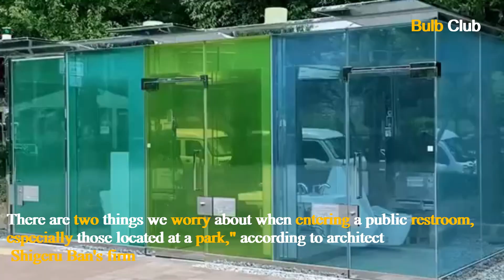Japantoilet Transparent restroom in Japan Tokyo's public park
Public toilets around the globe have a reputation for being dark, dirty, smelly and dangerous.
Tokyo recently unveiled new restrooms in two public parks that aim to address those concerns
The idea of using a public bathroom with see-through walls may sound like the stuff of nightmares
The first is cleanliness, and the second is whether anyone is inside
At night, the facility lights up the park like a beautiful lantern